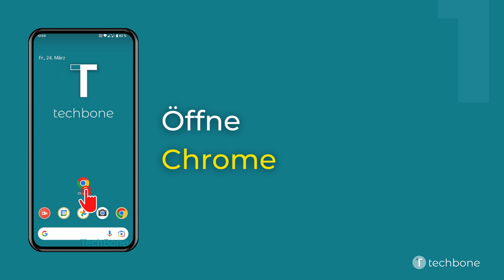Zwischen Tabs im Browser wechseln [Android 13]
Die geöffneten Tabs sind alle über die Tab-Übersicht im Chrome-Browser erreichbar und können jederzeit angewählt werden, um die gewünschte Webseite anzuzeigen und mit anderen zu vergleichen.
Auch kann der Nutzer zwischen Tabs wechseln, indem er auf der Adresszeile der aktuellen Webseite nach links oder rechts wischt.

Wie man auf dem Android-Smartphone unter Android 13 zwischen Tabs wechseln kann, zeigen wir hier.

0:00 Intro
0:05 Öffne Chrome
0:15 Tippe auf Tabs
0:25 Wähle einen Tab